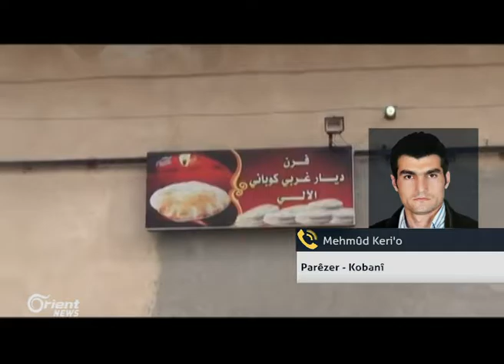Mehmûd Keri'o - Parêzer - Kobanî